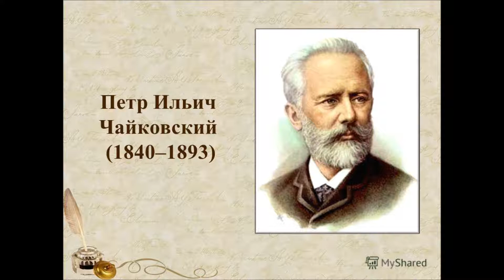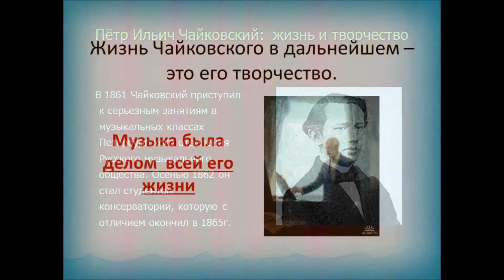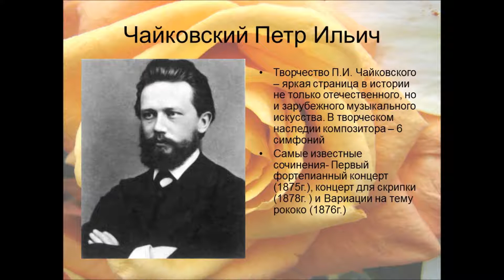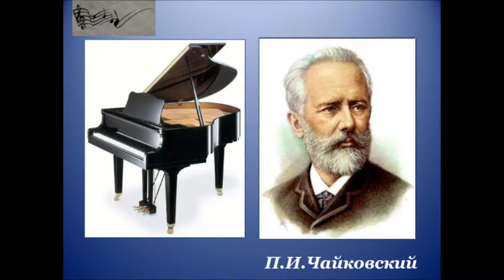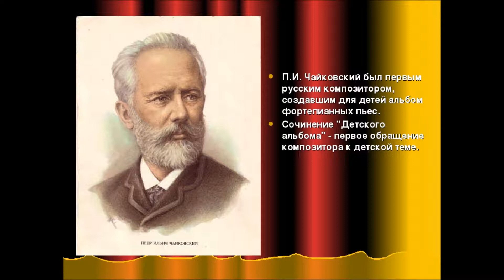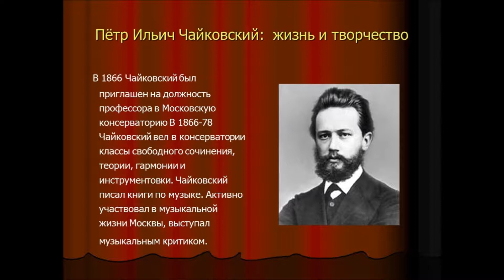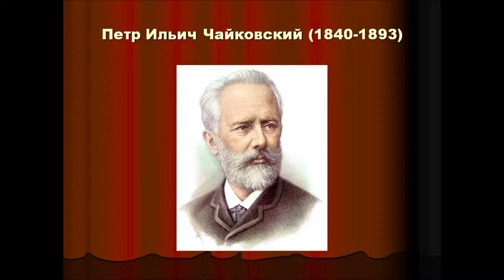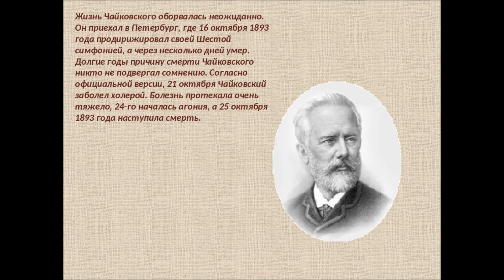П.И.Чайковский. 1080 full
Видеоряд образных слайдов с портретами Композитора и информацией о нём под его Музыку: Панорама из балета "Щелкунчик" и отрывки из "Спящей красавицы".